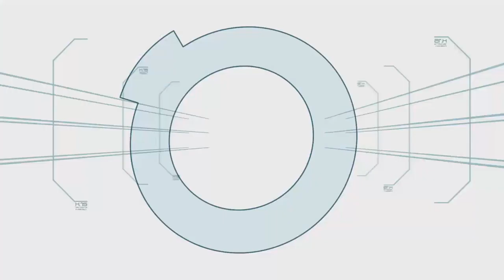Clipper | Minute To Win It - Last Man Standing